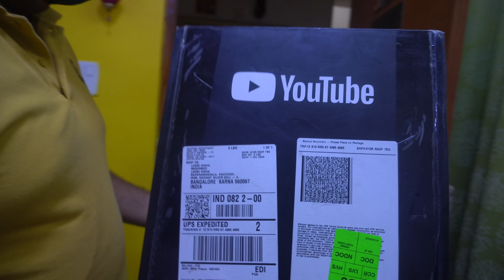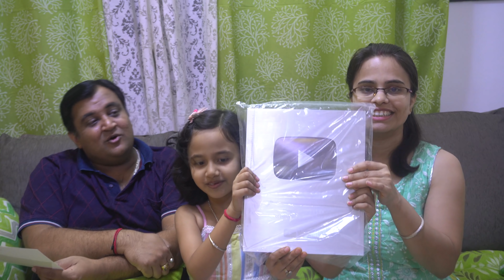Vlog #239 : Aap Logon Ka Pyar Ki Vajah Se Yah Mumkin Hua || Simply Laxmi's Life